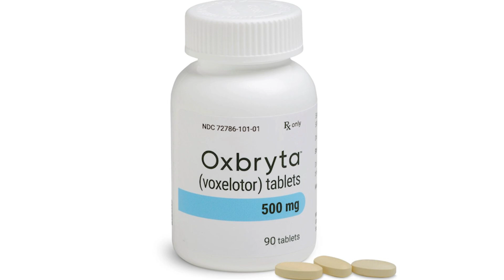Oxbryta Lawsuits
This video will discuss Oxbryta lawsuits and their potential settlement value. Oxbryta was a new drug released in 2019 for the treatment of sickle cell disease, but it was recalled in September 2024 after evidence showed that it actually increased the risk of certain health events and fatalities.